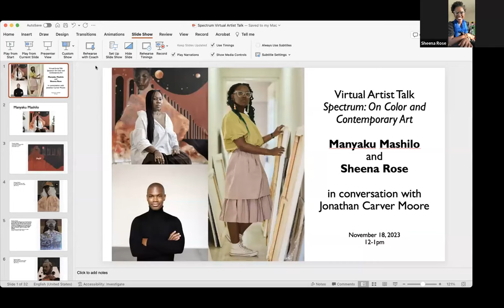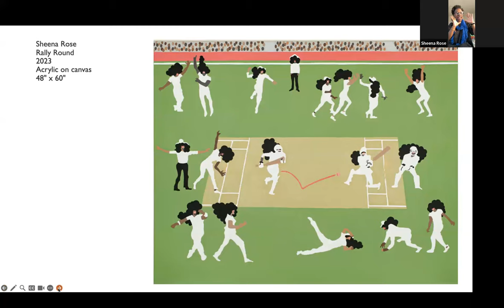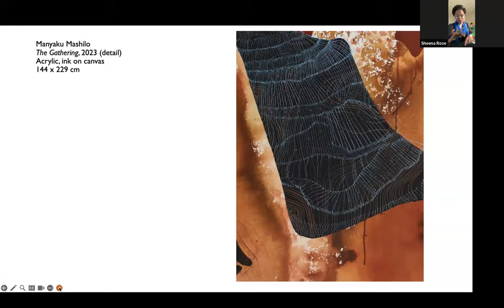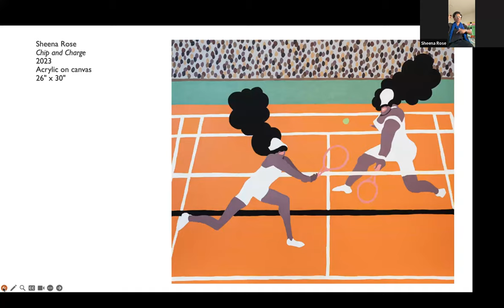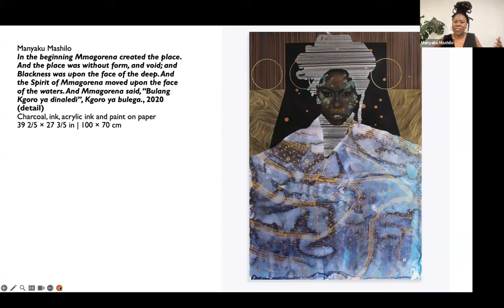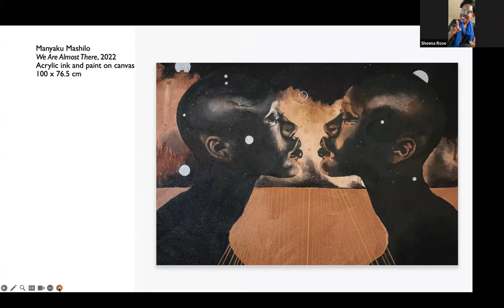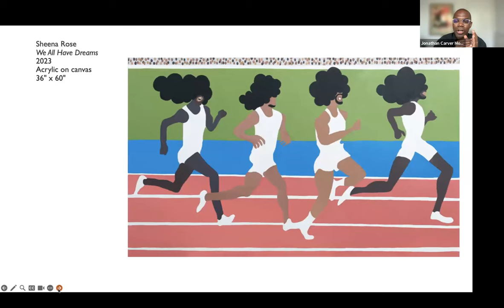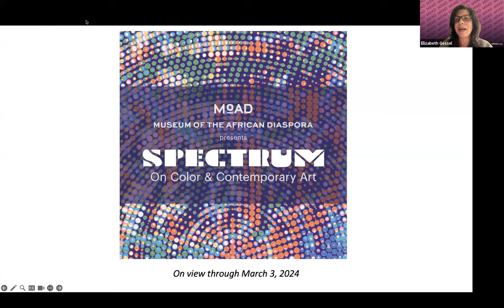Artist Talk | Spectrum: On Color & Contemporary Art with Manyaku Mashilo and Sheena Rose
Join us for an artist talk with Sheena Rose and Manyaku Mashilo,  artists featured in the exhibition Spectrum: On Color & Contemporary Art. This conversation will explore how artists in this group exhibition use color to guide our perception and will be moderated by San Francisco gallerist Jonathan Carver Moore. Spectrum brings together a multigenerational and international group of seventeen contemporary Black artists who illuminate the importance of color to both the form and content of their work.

Manyaku Mashilo is a Cape Town-based artist whose multidimensional practice encompasses mixed-media painting, drawing, and collage. Born in Limpopo in 1991, she addresses themes of spiritual identity, memory, ancestry, community and belonging. Mashilo draws on inspiration from photographic archives to build expansive scenes where imagined representatives of Blackness migrate through abstract liminal spaces. These scenes act as celestial cartographies, connecting the depicted Black figures through a felt mutuality of heritage, spirituality, shared ritual and intent. These migratory figures, forever moving between and through, are driven by an energetic pull toward a new vanguard where purpose and representation can be renegotiated.

Mashilo’s figures are drawn from family photographs, historical imagery depicting various experiences of Black lives and portraits of people from her own community. In this way, Mashilo enmeshes the contemporary and historical as a form of interdimensional mapping. Lineage and memory, both collective and personalised, conflate in this unknown world. Her vast cosmological landscapes offer a multiverse of imagined futures, weaving together place and space, charting a rich and diverse tradition of African spirituality and identity.

Sheena Rose ( b.1985) is a visual artist who works in Barbados and has exhibited in the United States at The Hole (New York, NY); Museum of African Diaspora (San Francisco, CA); Weatherspoon Art Museum (Greensboro, NC); De BuckGallery (Miami, FL); Connect Gallery (Chicago, IL), and Johansson Projects (Oakland, CA), and will be in a forthcoming group exhibition at the San Francisco Museum of Modern Art(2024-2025). Internationally she has exhibited at the Havana Biennial (Cuba); ICF, RoyalAcademy of Arts (London, England); Berlin Biennale (Berlin, Germany); and the University of the West Indies (Barbados).

Sheena has a multi-disciplinary practice such as paintings, drawings, performance art, new media, public art, and mixed media. Public works include a two-story mural at the Inter-American Development Bank Headquarters (Washington DC) and a mural for the exhibition "The Other Side of Now" at the Perez Art Museum (Miami). Rose was also commissioned by the DSM Public Art Foundation to design seven bus shelters in the 6th Avenue Corridor (Iowa). She won the Greensboro School of Art Distinguished Alumni award in 2020, and in 2014 received a distinguished Fulbright Scholarship. In 2022, she was nominated and awarded by Barbados Prime Minister Mia Amor Mottley for Culture. Rose holds an MFA in Studio Art from the University of North Carolina at Greensboro and currently lives and works in her hometown of Bridgetown, Barbados.

Jonathan Carver Moore is the founder and director of JonathanCarverMoore, a contemporary art gallery that specializes in working with emerging and established artists who are BIPOC, LGBTQ+ and women. As an openly gay Black male gallerist in San Francisco, Jonathan is dedicated to advocating for the arts and is an active member in theBay Area’s creative community. He is the Development Chair at arts education non-profit,Root Division and he also serves on the advisory board at Black [Space] Residency.